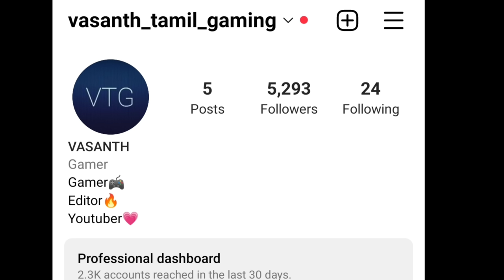The baby in yellow:Black cat chapter-1 gameplay in tamil/Horror/on vtg!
The Black Cat Update
★ Our biggest update ever!
★ 3 new chapters to play
★ Help rescue a new robot friend
★ Explore The Doctor's secret Laboratory
★ Use alchemy to create magical potions to feed to the baby
★ Use your wits to solve weird puzzles
★ Survive The Baby In Yellow's mischief while discovering the hidden lore
★ Put the baby in a cannon. BOOM!